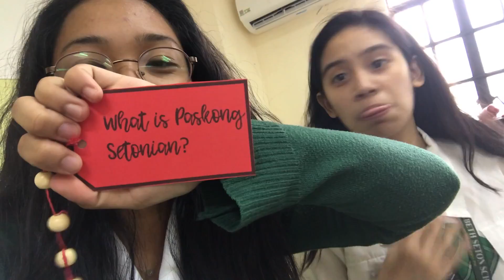Vlog 83: A Day W My Litol Broskis (parol making + tree lighting) Senior Diaries 6 || Ruwan Villena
December 4, 2018 - Spent the whole day with my litol broskis, Von and Vaughn, we made our house(st paul)'s parol and I helped in ushering during the annual Christmas tree lighting in our school. Also, my brothers wanted to say a few words. (ok ako na single, welp single din naman sila sadyang may lovelife lang sila tas ako wala talaga ok bye)

What's up what's up? It's Ruwan Villena. I'm 18 years old. Hope you guys had a RUWANderful day ;)

Any songs you want me to use? Comment them down below!!

👻 Snapchat ; veeduuuh

BIO:
Name: Ruwan Villena
Age: 18
Nationality: Filipino
Cameras used: Nikon Coolpix L110 or iPhone 7 or Canon 600D
Editing software: Final Cut Pro X
Intro: Keynote